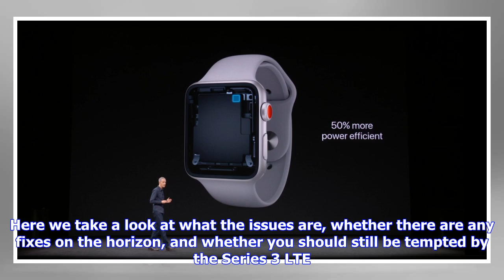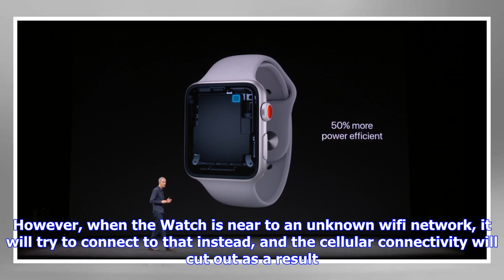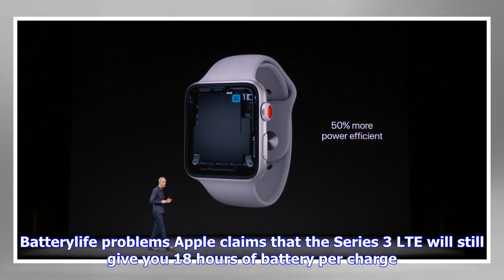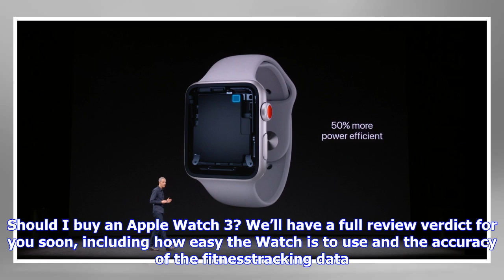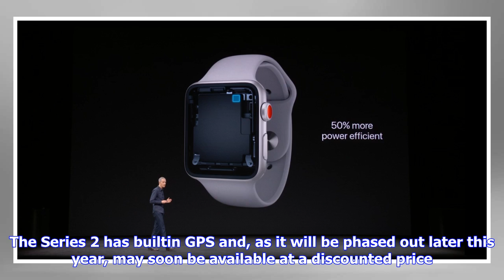Breaking News | Apple watch series 3 lte already hit by issues – which? news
Apple watch series 3 lte already hit by issues – which? news

The Apple Watch Series 3 LTE shipped on Friday. But even before launch, it was plagued by reports of...